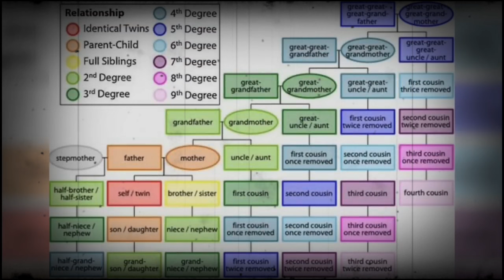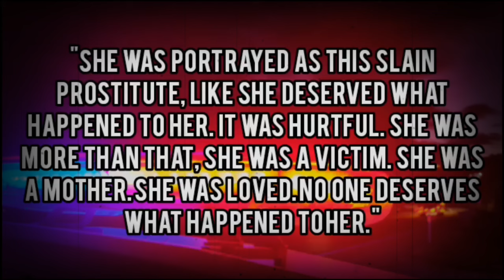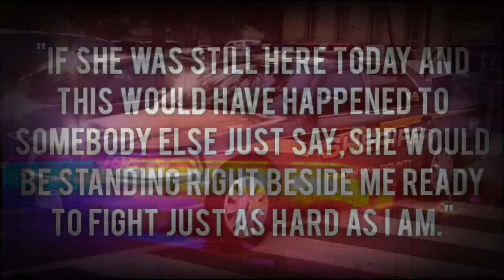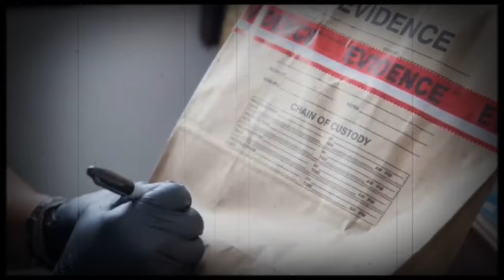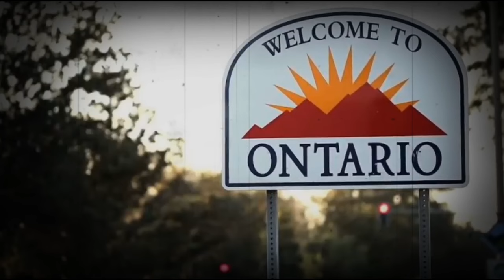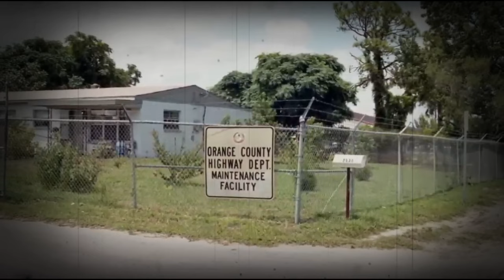10 Cold Cases with Most Insane Twist | True Crime Documentary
10 Cold Cases That Were SOLVED In 2023 | Documentary